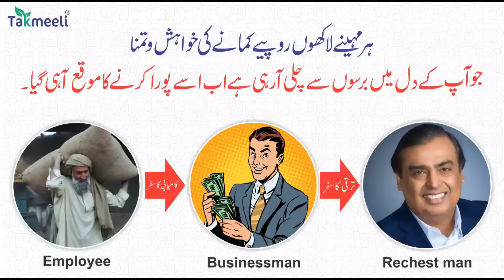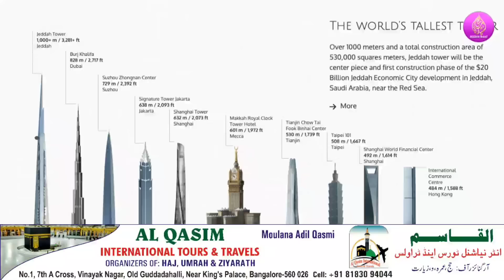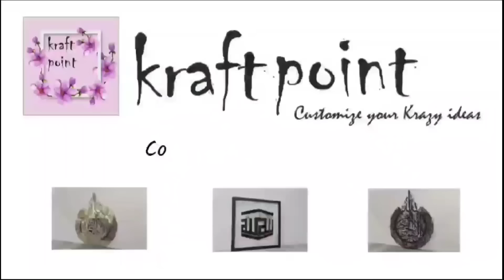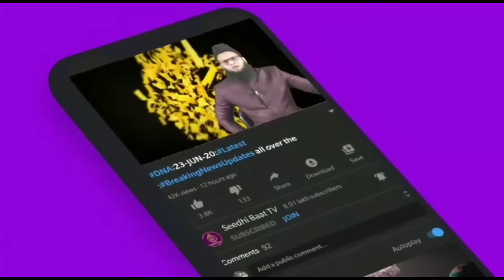PrimeTime:E15/1/24:JIddah Tower ki Haqeeqat:aap ka Passport kitna Mazboot hai?Khalistan ke Hamiyaun?